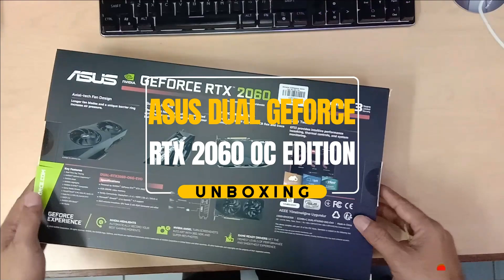ASUS Dual GeForce RTX™ 2060 OC Edition Unboxing: A Price Performance Killer???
Hello Guys, We are Unboxing the ASUS Dual GeForce RTX 2060 OC Edition. A close-up look of the ASUS Dual GeForce RTX 2060 OC Edition 6GB GDDR6. Is this card a price-performance killer???

Specifications:
Graphic Engine      NVIDIA® GeForce RTX™ 2060
Bus Standard         PCI Express 3.0
OpenGL                   OpenGL®4.6
Engine Clock          OC Mode - GPU Boost Clock : 1785 MHz ,
                                                     GPU Base Clock : 1395 MHz
                                 Gaming Mode (Default) - GPU Boost Clock : 1755 MHz ,
                                                                              GPU Base Clock : 1365 MHz
Resolution               Digital Max Resolution 7680 x 4320
Interface                  Yes x 1 (Native DVI-D)
                                  Yes x 2 (Native HDMI 2.0b)
                                  Yes x 1 (Native DisplayPort 1.4)
                                  HDCP Support Yes (2.2)
Maximum Display Support        4
NVlink/ Crossfire Support          No
Accessories                                 Yes x 1
Software                                       ASUS GPU Tweak II & Drivers: please
                                                       download all software from the support
                                                       site.
Dimensions                                 10.63 " x 4.37 " x 2.28 " Inch
                                                       27 x 11.1 x5.8 Centimeter
Recommended PSU                   500W
Power Connectors                      1 x 8-pin
Slot                                                2.7 Slot